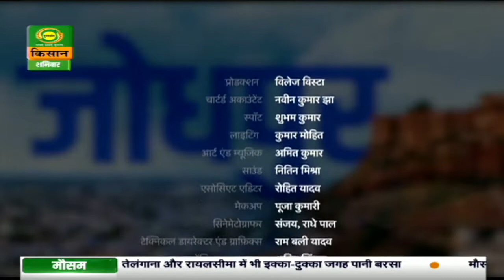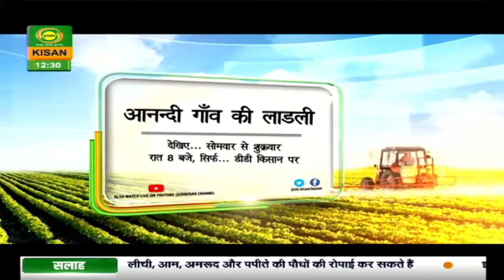स्वाद का सफर : जानिए कैसे बनाये जोधपुर का पारम्परिक हरे प्याज और राबोडी की सब्जी